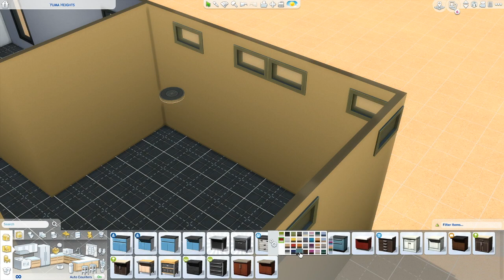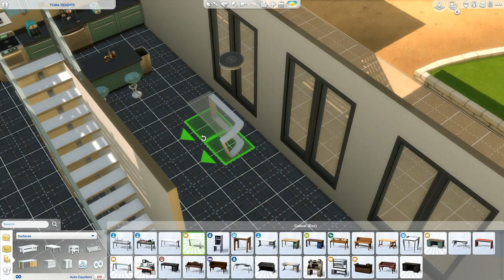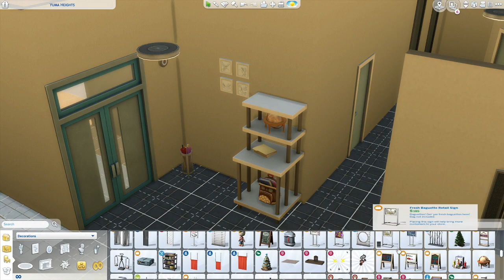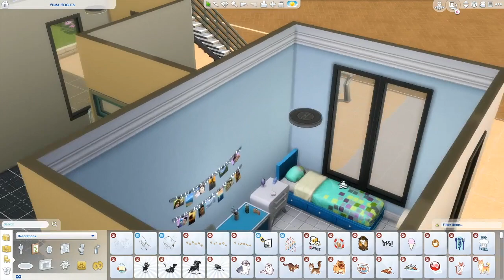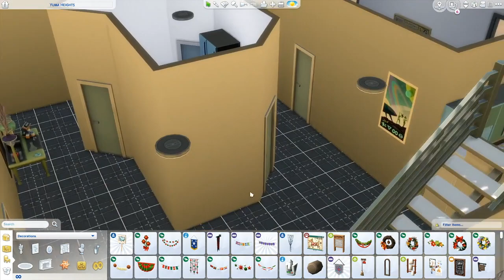Recreating the Curious Family Home (That Fateful Night Version) - Sims 4 Speed Build